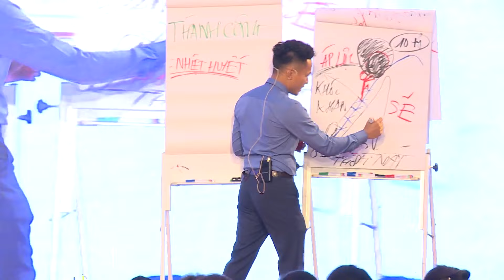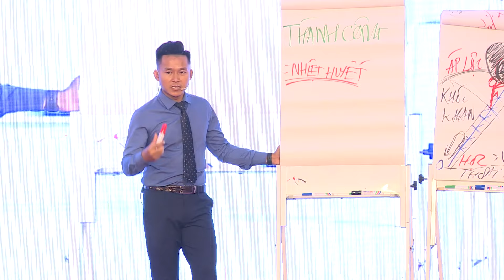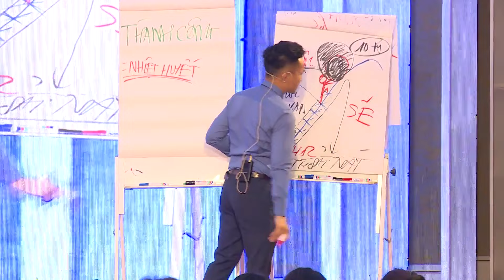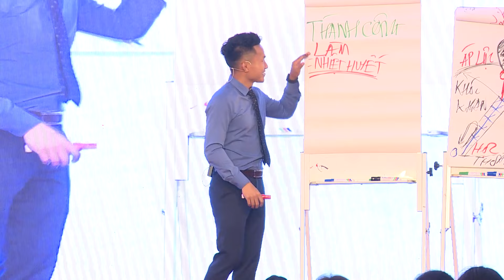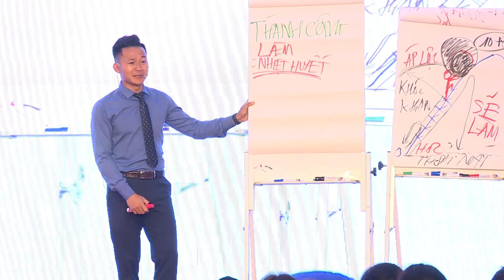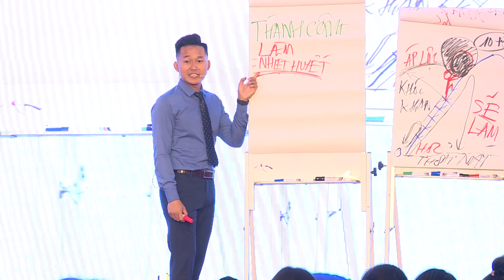Đừng LÀM chỉ để LÀM, mà hãy LÀM để THÀNH CÔNG | Nguyễn Xuân Nam Official